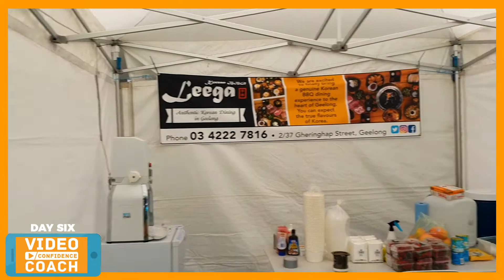Does your business run on a public holiday? | nosmallnovember vlog | Video Confidence Coach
You can still market to your customers on days your not open! Public holidays are useful to work on your social media and content for your business, so why not get out and about.

༼ つ ◕_◕ ༽つ What is nosmallnovember
There’s nothing small about creating art...there are NO SMALL CREATORS!! The hashtag was started by R Cody Wanner who is an entrepreneur himself. For the month of November 2018, I'll en devour to post a daily video blog/vlog to show you what is possible for your business with just your creativity and your phone.

The nosmallnovember group on Facebook, aims to encourage each other. Learn from each other. Share enthusiasm for creating and help each other over the hurdles of creating consistently...

➨ Join the Video Confidence Crew (PUBLIC) on Facebook to get FREE member exclusives & a genuine community to support you on your video journey.

(☞ﾟヮﾟ)☞ Social ☜(ﾟヮﾟ☜)
➨ Plu.us (Where you can find all our links!)

(✿ ♥‿♥) COMING SOON! (♥‿♥ ✿)
➨ The Video Confidence Coach Podcast

Video Confidence Coach™ acknowledges the Wathaurong people of the Kulin Alliance as the traditional custodians of the land on which this program was created.